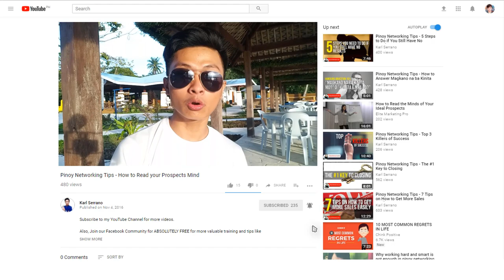Paano malalaman kung malapit na mag succeed?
Paano mo malalaman kung malapit ka na maging successful sa networking?